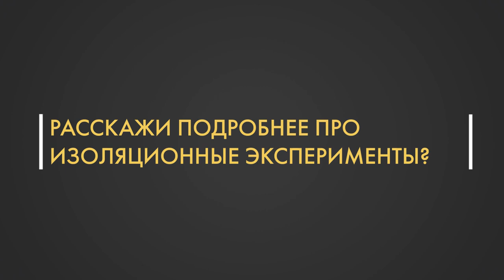Стань учёным! | Интервью: Анастасия Степанова - Космос как мечта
Интервью с Анастасией Степановой

Анастасия Степанова - член экипажа международных проектов "Марс 160", "Сириус-19", участник проекта "MARS ONE", сотрудник Института медико-биологических проблем РАН, журналист и инженер. Из интервью вы узнаете как увлечение космосом изменило жизнь Анастасии, какие эксперименты по имитации полета к другим планетам проводят в мире, а также как оказался участником этих экспериментов.

0:00 - Чем занимается Анастасия Степанова.
00:38 - Путь.
03:29 - Про проект MARS ONE.
06:26 - Как Анастасия пришла в космонавтику.
10:12 - Про изоляционные эксперименты.
16:31 - Забавные случаи в работе.
22:51 - Российские эксперименты.
29:41 - С какими проблемами столкнулся бы реальный марсианин?
33:26 - Не захватит ли испытуемого виртуальная реальность?
34:56 - Последний эксперимент, в котором участвовала Анастасия.
37:33 - Что бы привнесла Анастасия в жизнь космонавтов.
39:48 - Планы на будущее.
40:22 - Советы молодым людям, которые хотят стать космонавтами.